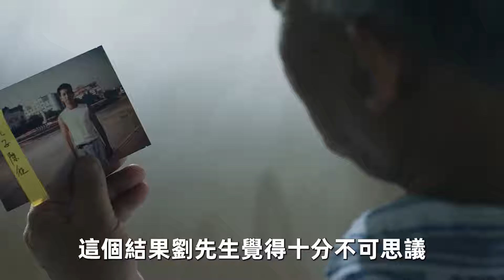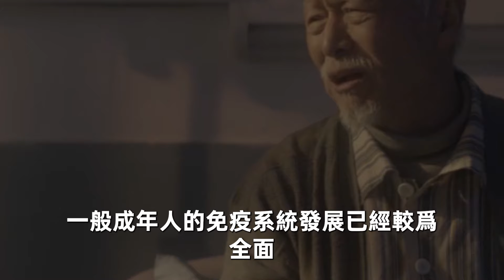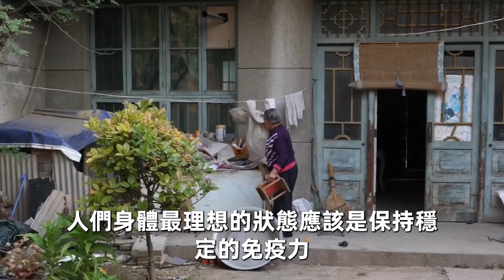長期不會感冒發燒的人，竟然更容易生大病得癌症？醫生給出答案，看完屬實嚇了一大跳【中老年講堂】